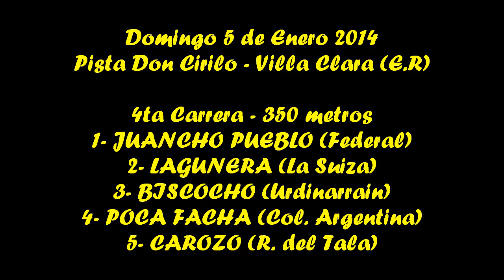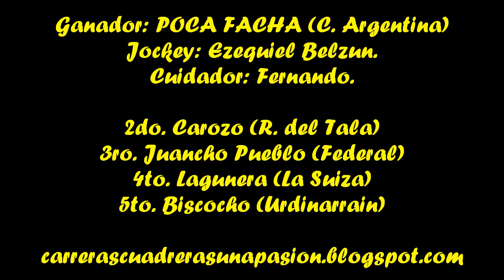POCA FACHA - Villa Clara (E.R) - 05.01.2014